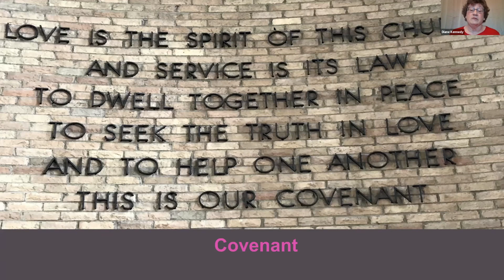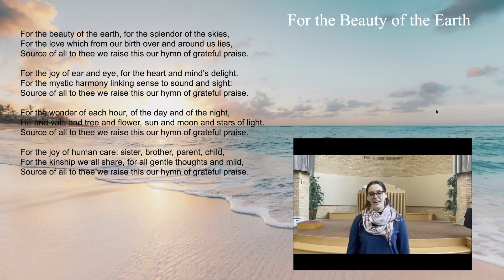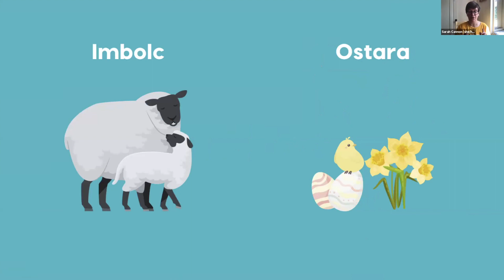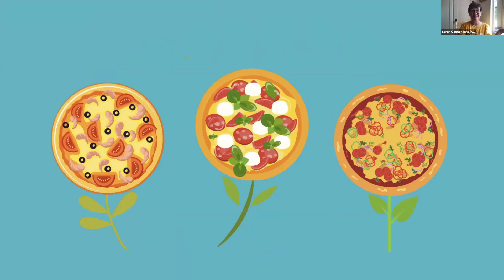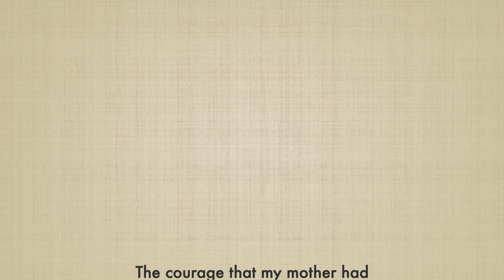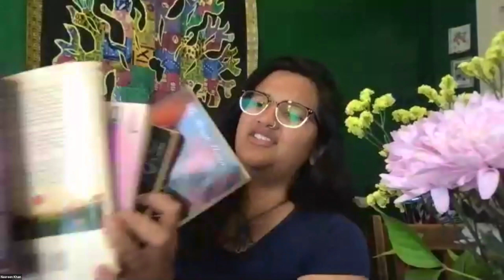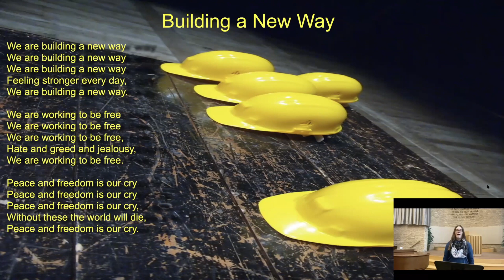May 2 Sunday Service Beltane